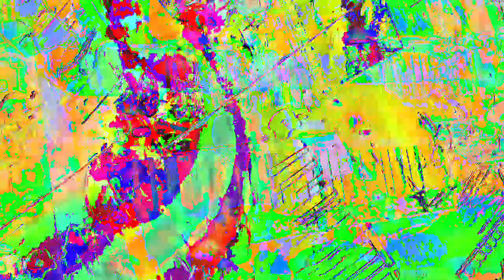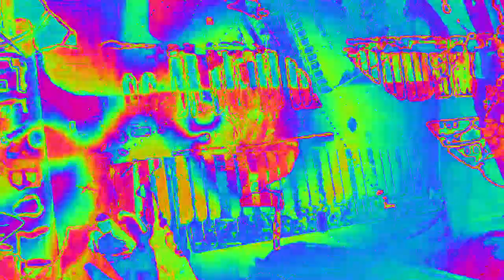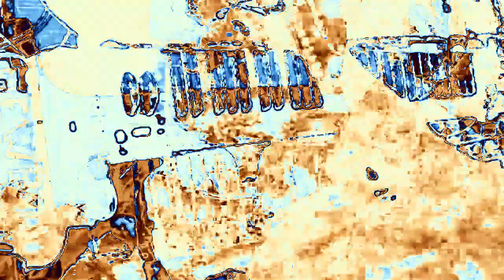[EPILEPSY WARNING] Movie 23 02 16 17h30m56s